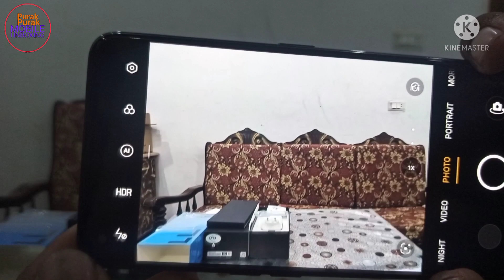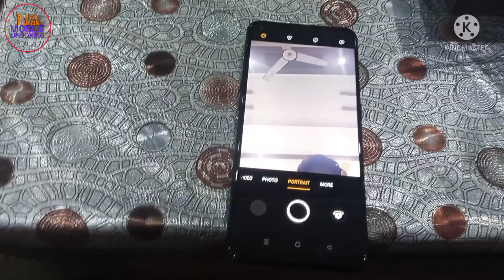Oppo F19 new model 2021 unboxing (purakpurak mobile unboxing )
mobile price 34,999